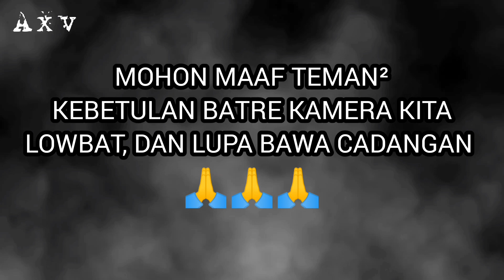BUAH HANTU ‼️ HUTAN ANGKER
Kegiatan kali ini kita sengaja masuk hutan rimba yang angker malam hari dan menelusuri sungai kecil untuk melihat jenis hewan predator seperti ular, laba laba, dan jenis tanaman atau buah buahan yang beracun. Tujuannya jika menemukanya ada yg di bawa pulang dan di pelihara lagi